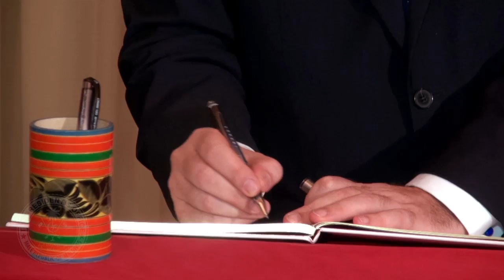New Hungarian Ambassador presents his credentials to the President